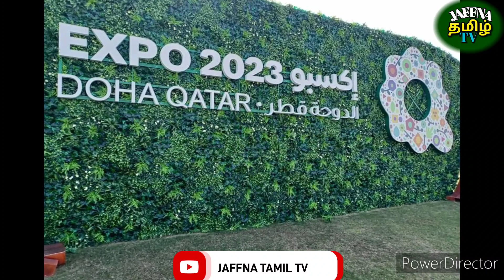Qatar tamil News | JAFFNA TAMIL TV | Qatar tamil breaking news | 24.01.2023